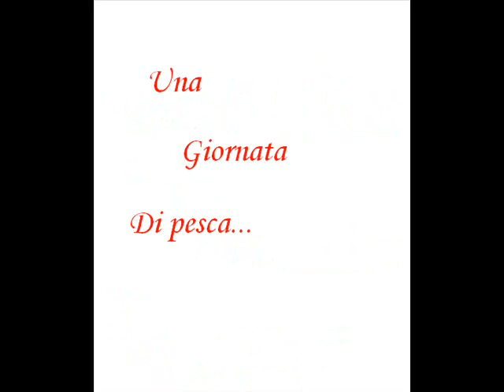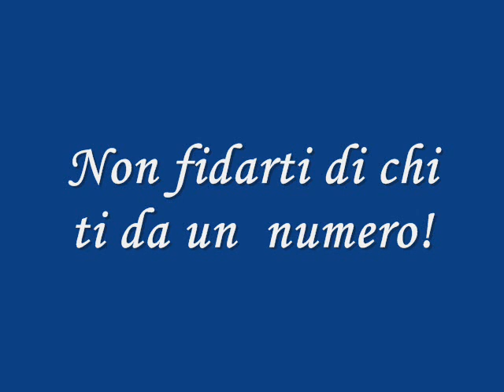Una Giornata Di Pesca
non fidarsi di chi da i numeri e chi ti da da mangiare non sempre lo fa per farti un favore. La musica è realmente "eye of the tiger" dei survivor, ma è stata remixata da me e cmq non è completa, ma ce n'è solo una parte...